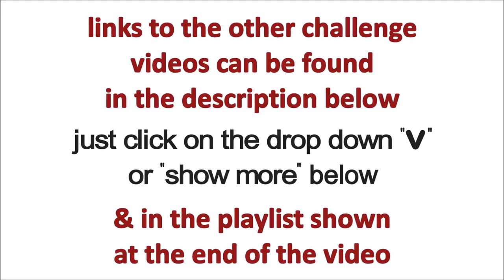109 - Sept2018PouringChallenge AlterThatPour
The group challenge for September is to alter a pour in some way ~ either creating the pour for the challenge or using an existing piece. Include the pour & the alteration in the video.

Please be sure to watch the other group videos

and if you'd like to participate, please post videos on Facebook or YouTube or before & after photos on Facebook or Instagram (tag us if possible). And be sure to use the hashtags

Want to show your appreciation for my channel?  You can donate any amount that you're comfortable - thanks very much :-) x